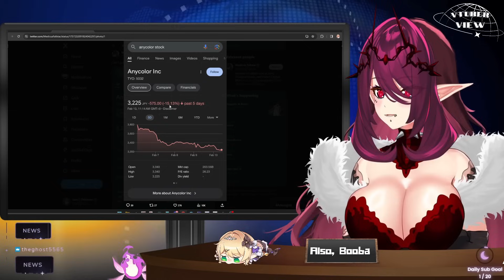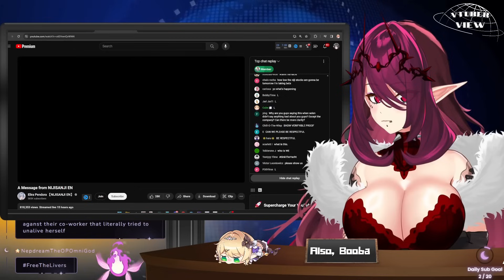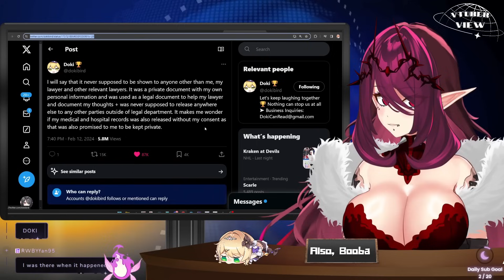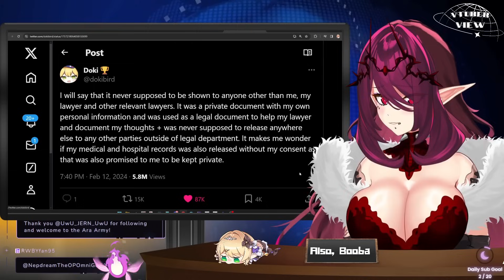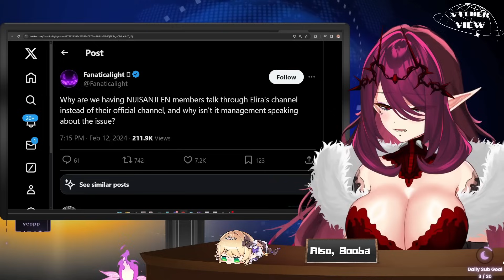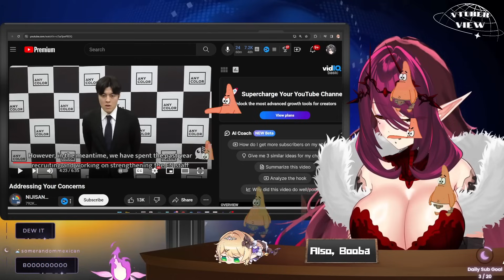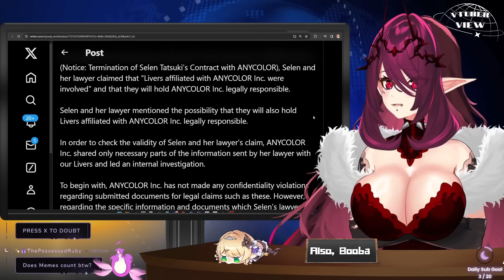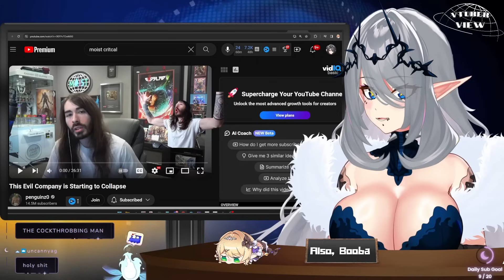Nijisanji Just Created The WORST PR Nightmare Of All Time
Yesterday, Nijisanji responded to Selen (aka Dokibird) by having Elira Pendora, Vox Akuma, and Ike Eveland make statements on their behalf. This was quickly followed by a official video from the CEO himself so let's take a look at how Nijisanji just created a PR NIGHTMARE!